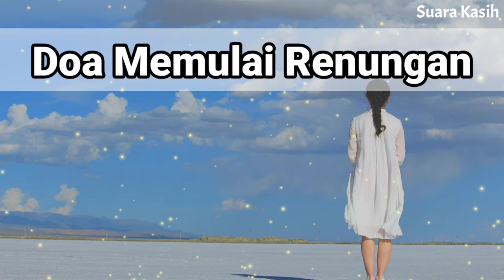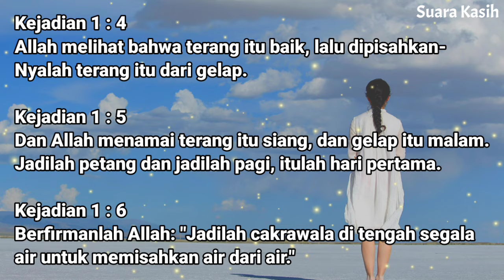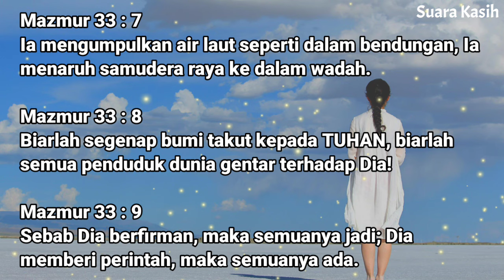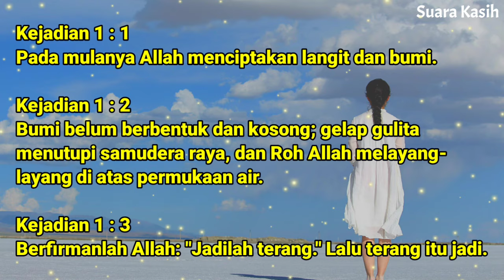Renungan Siang Kristen - Doa Siang - Suara Injil - Pohon Kehidupan Terbaru - Renungan Siang Katolik